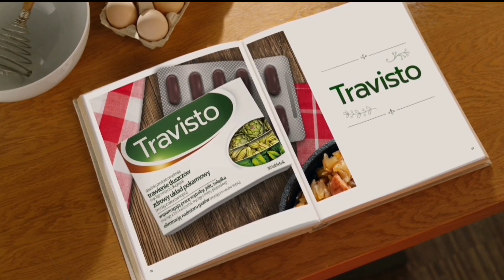fragment emisji z CineTime w nowej oprawie z dnia 20 sierpnia 2023